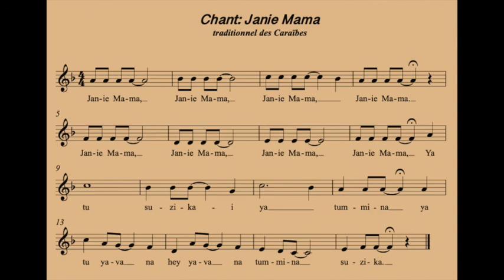lecture chantée Janie Mama accompagnement seul